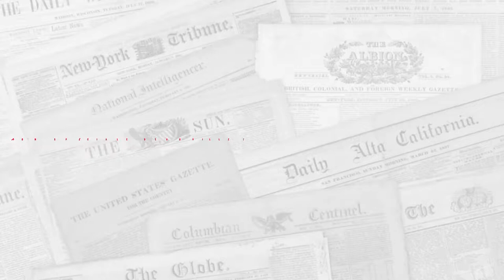Haras d'Omméel - Spot Arqana - Aout 2017